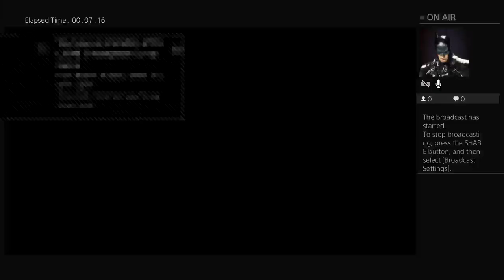Just Playing Around With My Friend